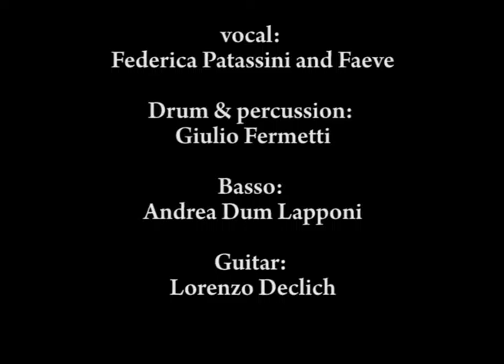Mondi Invisibili1 1